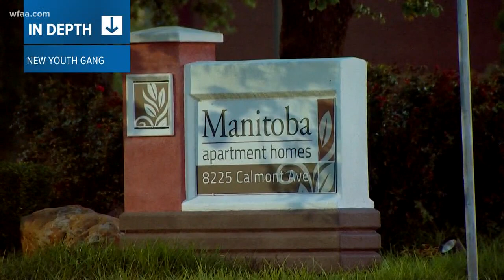Mother died protecting her child